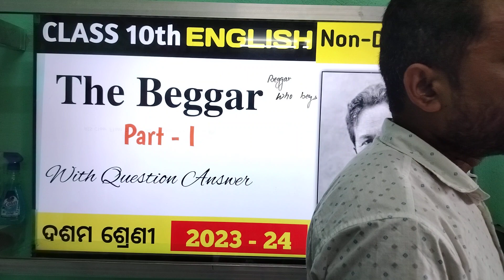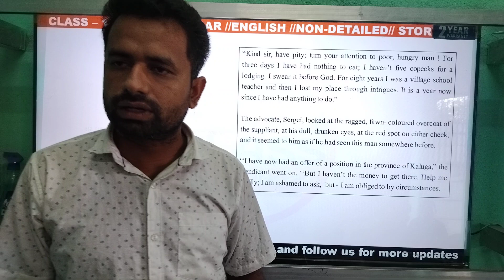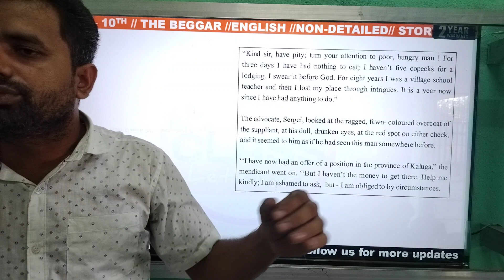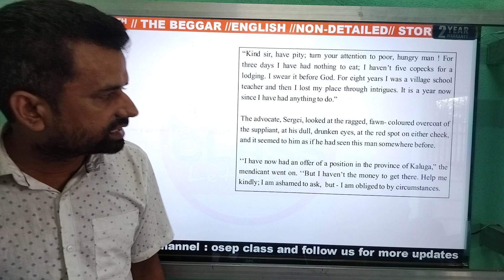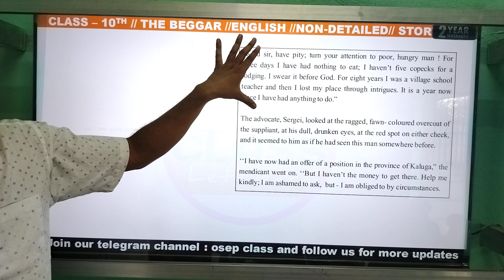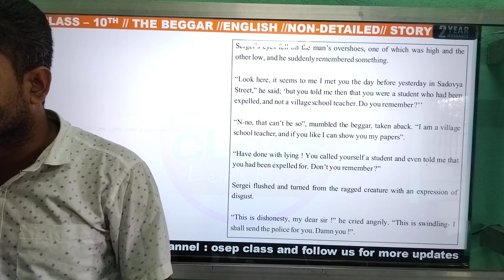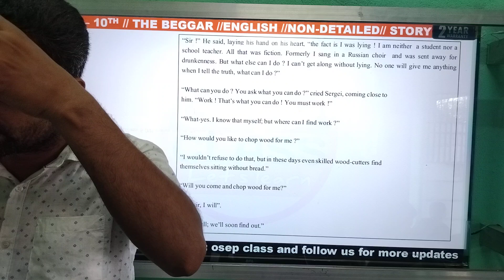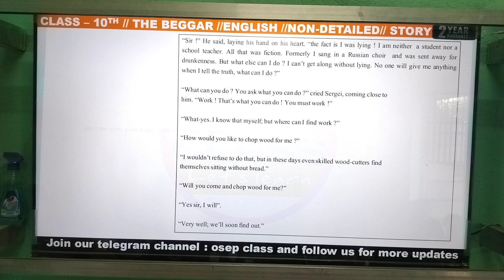the beggar class 10 Non-Detailed English story part 1 beggar question answer osep class 2023-24 odia